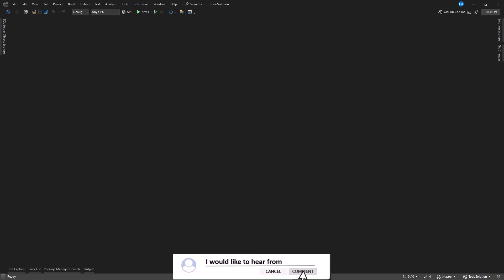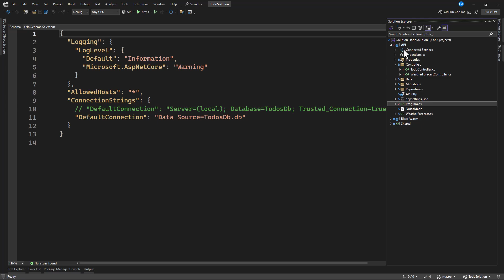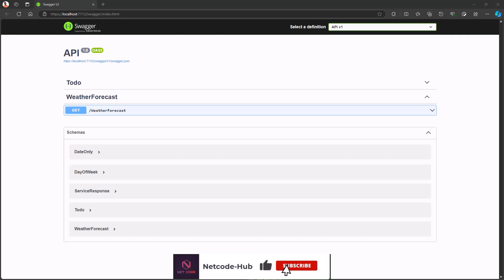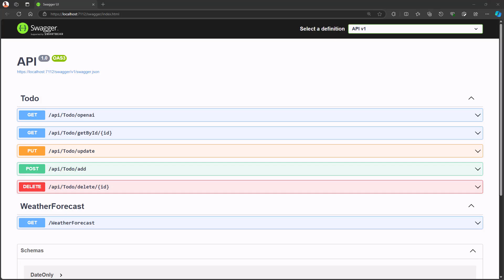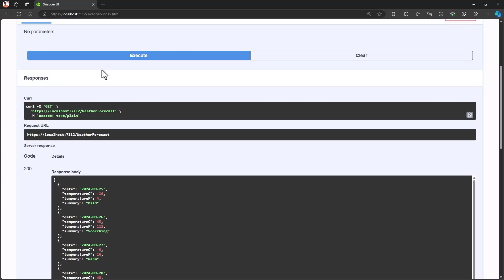🚀 Boost .NET 8 Web API Performance with Response Caching | Faster APIs Made Easy!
🔹Response Caching stores a copy of the API response for future requests, allowing you to reduce load on your server and significantly boost performance.

# ☕️ If you've found value in Netcode-Hub's work, consider supporting the channel with a coffee!